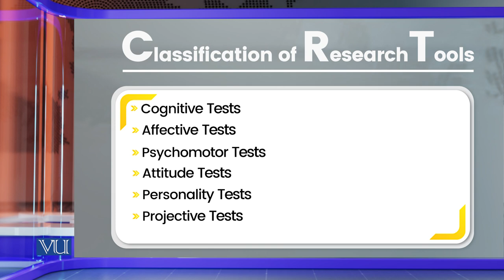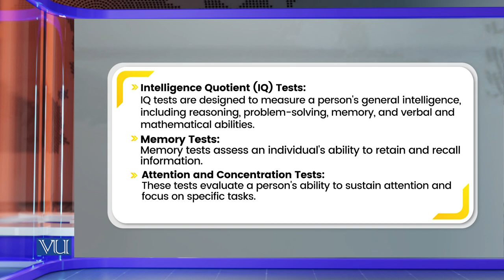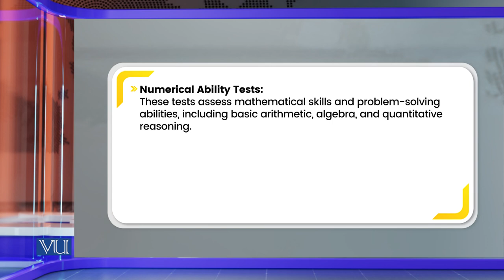Classification of Research Tools | Research Methods in Education | EDU407_Topic136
Topic136: Classification of Research Tools,
By Dr. Nasir Mahmood